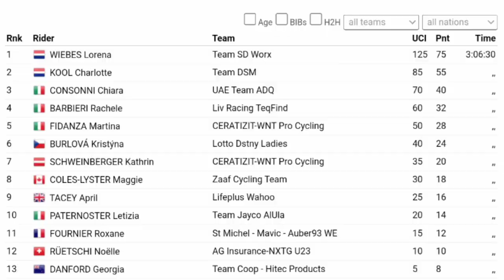Lorena Wiebes Wins | 2023 Scheldeprijs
Lorena Wiebes gets third victory at the Scheldeprijs.

Wiebes was quoted saying "It wasn't too bad. I started from 150 meters, so it wasn't too early. It was enough to win, that's what matters. It had to be, because the team did a great job. We started with a very strong team again. Today we showed that we can also achieve a good lead-out. I felt her (Kool) coming on the left, but I'm not a rider to slam the door. Maybe I'm taking a risk with that, but luckily it was enough to win. (Roubaix on Sunday, her resolute), No. Lotte would like to win, so I will support her in that."

Wiebes werd geciteerd en zei: "Het viel mee. Ik begon vanaf 150 meter, dus het was niet te vroeg. Het was genoeg om te winnen, dat is waar het om gaat. Het moest zo zijn, want het team heeft geweldig werk geleverd. We begon weer met een heel sterk team. Vandaag hebben we laten zien dat we ook een goede lead-out kunnen realiseren. Ik voelde haar (Kool) aankomen op links, maar ik ben geen renner om de deur dicht te gooien. Misschien neem ik daarmee een risico, maar gelukkig was het genoeg om te winnen.(Roubaix op zondag, haar resoluut), nee Lotte zou graag willen winnen, dus daar zal ik haar in steunen."
Classification

1  Lorena Wiebes 3h06'30"
2  Charlotte Kool
3  Chiara Consonni
4  Rachel Barbierie
5  Martina Fidanza
6  Kristyna Zemanova
7  Kathrin Schweinberger
8  Maggie Coles lyster
9  April Tacey
10  Letizia Paternoster

Music
1.
2. Splice app (GoPro)
Upcoming events
Tread Worn Journeys 體育頻道
فقي قناة الرحلات البالية الرياضية
ट्रेड वॉर्न जर्नी स्पोर्ट्स चैनल
Banda de rodadura gastada Journeys Sports Channel
Tread Worn Journeys Chaîne sportive
ট্রেড ওয়ার্ন জার্নিস্ স্পোর্টস চ্যানেল
Спортивный канал Tread Worn Journeys